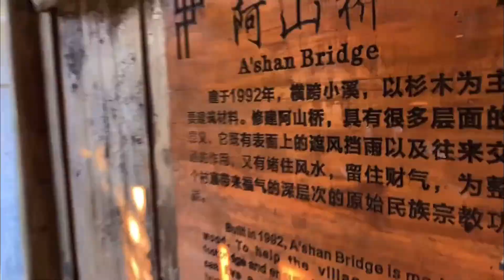来到广西柳州应该怎么玩，分享一条宝藏玩水线路，一定对你有用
户外探险，航拍小能手